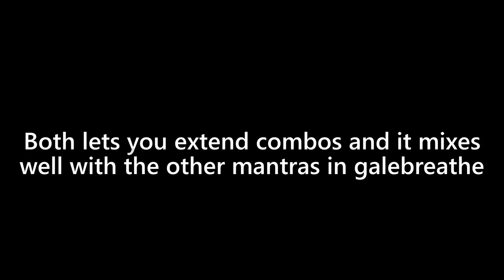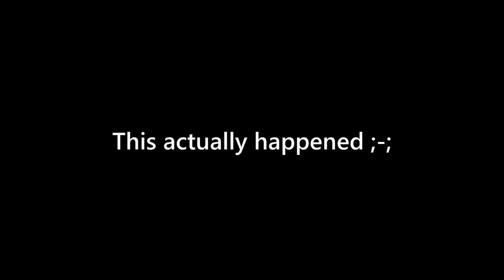Shotel or Curved? | Deepwoken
I honestly like both weapon's critical hits but Curved is trading dmg for utility and ngl I kinda like it...

Shotel kinda good tho

I honestly ate good dinner. It was chicken and pasta with tomatoes. I dipped the chicken in sweetchili and covered my pasta with ketchup. Truly a good dinner.